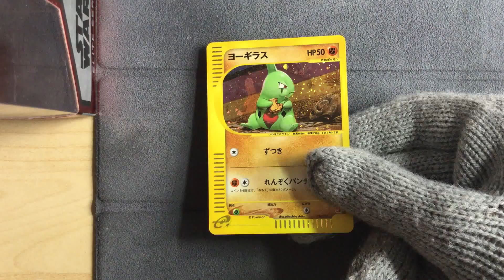Larvitar 018/018 - Pokemon Mcdonalds 2002 (japanese)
Pokemon Mcdonalds 2002 / McDonald's Pokémon-e Minimum Pack
Larvitar 018/018 Holo / ヨーギラス
Having a lil bite, his name is Yogiras in Japanese